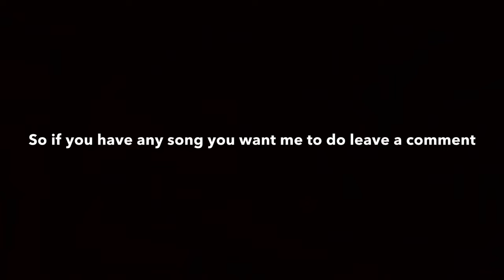I need help choosing a song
Yea I need help choosing a song for my next anime wolves video X3
And plus I want to interact with you guys more and post more videos too